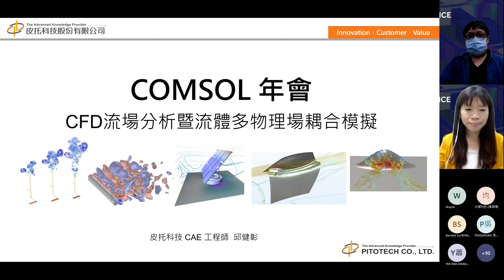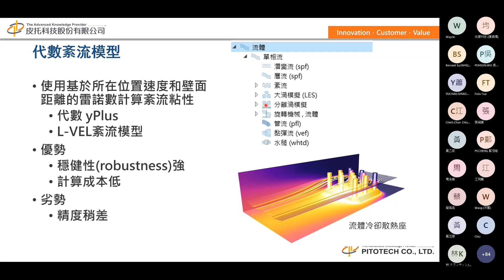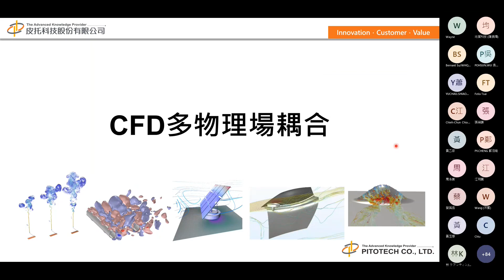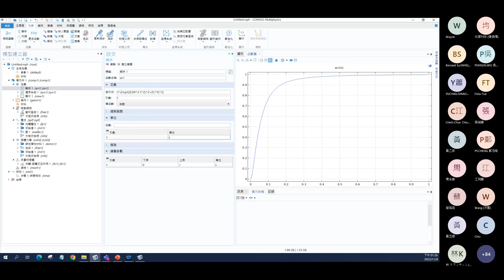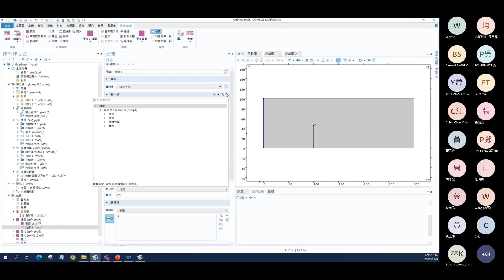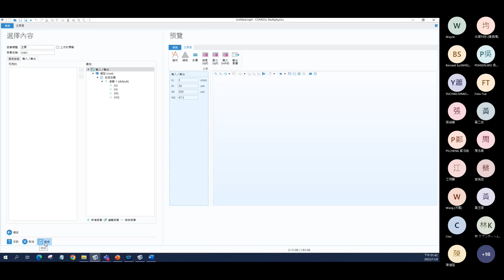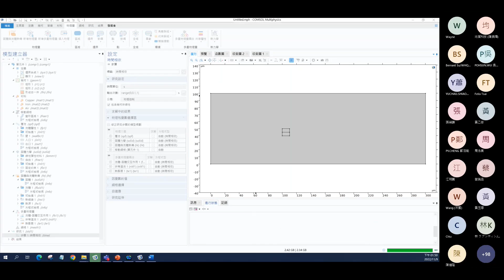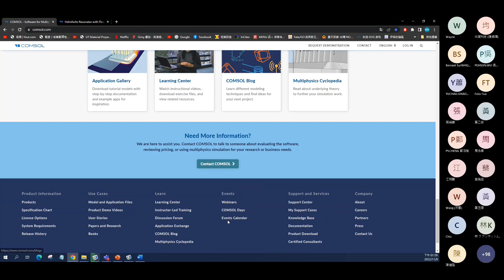【2022 COMSOL年會上機】COMSOL CFD流場分析暨流體多物理場耦合模擬-皮托科技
每年10-12月全世界各地盛大舉行的COMSOL Conference，是多物理量模擬領導品牌-COMSOL Multiphysics®的年度盛事，今年皮托科技再度邀集國內知名學者、業界專家，以及皮托科技公司CAE專業技術團隊，擴大舉辦為期3天線上的「2022 COMSOL 多物理量數位分身年會」。

首日開場聚焦於COMSOL Multiphysics® 6.1新版本的發佈說明，一窺新產品與新模組帶給大家的全新解決方案，接著是各領域的上機實作，輕鬆地在線學習，實際體驗最容易上手的COMSOL操作建模。最後一天壓軸登場的是匯集知名業界廠商與學界教授的成果發表，主題從感測元件設計、散熱優化分析、凸輪機構設計、電磁系統整合、聲學耳機、揚聲器分析、二維材料與結構動態探討等等，藉由各領域專家的成功經驗分享，引領大家面對工程研發與科學研究時，提供多面向的解決方案。

COMSOL Multiphysics® CAE有限元素模擬多重物理耦合分析軟體